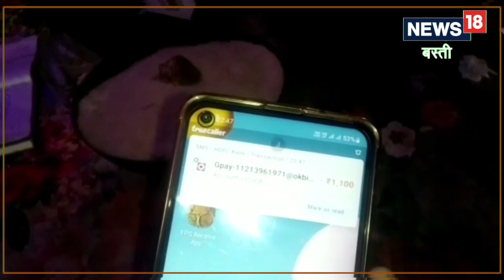लिफाफा, कैश नहीं अब क्यूआर कोड से लिया जा रहा शादी में शगुन का पैसा, वीडियो वायरल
प्रधानमंत्री नरेंद्र मोदी ने वर्ष 2016 से ही लोगों से आग्रह किया की पेमेंट को डिजिटल करें जिससे कैशलेस व्यवस्था को बल मिले.  युवा आबादी मोदी के इस  डिजिटल इंडिया को न केवल प्रमोट करेंगे बल्कि सफल भी बनाएंगे , इसी की एक मिसाल बस्ती में देखने को मिल रही है -जहां एक विवाह में दूल्हा-दुल्हन को QR कोड के जरिए शगुन का पैसा दिया जा रहा है.,Digital India